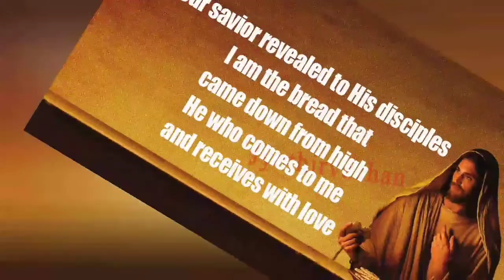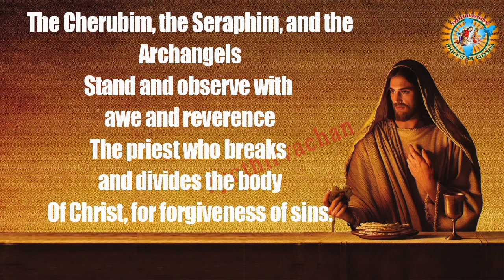I am the living bread /Elevation Song / Holy Qurbana /Syro Malabar Rite Marathi Mass / आराधनागीत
I respect the original music creator and all copyright.
video is for Evangelization / educational (learning) purpose only.

This Video song is about Syro malabar English Qurbana Songs, sung in Catholic church mass.